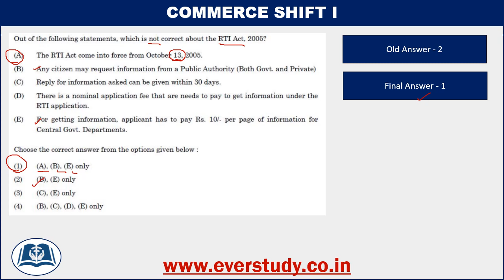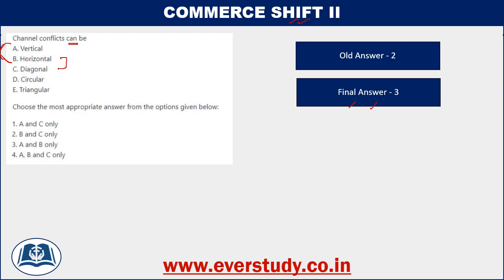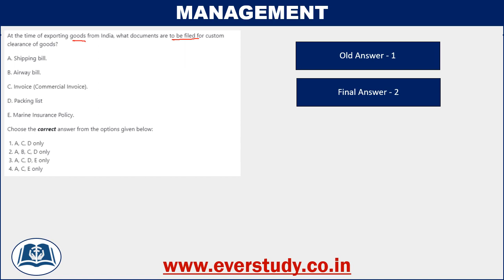CHANGES IN FINAL ANSWER KEY | UGC NET JUNE 2020 | COMMERCE | MANAGEMENT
In this video, Sumant Sir is going to discuss Final Answer Key  for UGC NET Commerce and Management June 2020 examination.

☑ Online classes
☑ Study material
☑ Current affairs